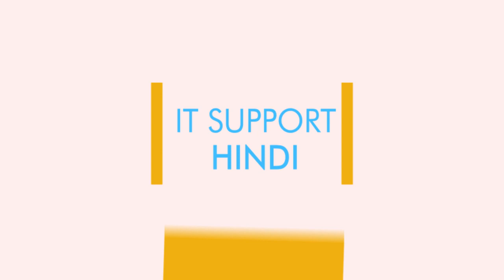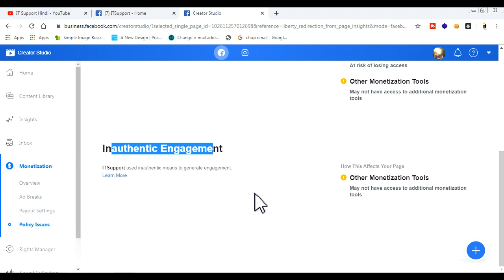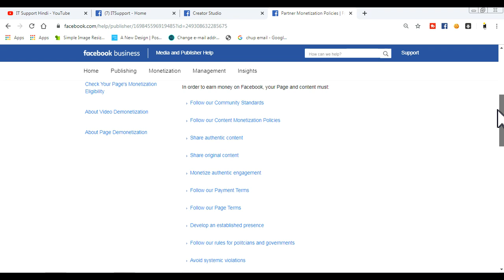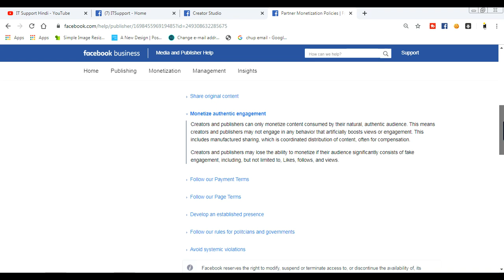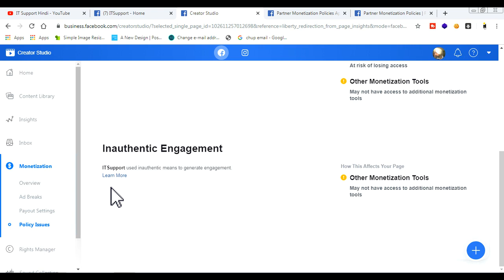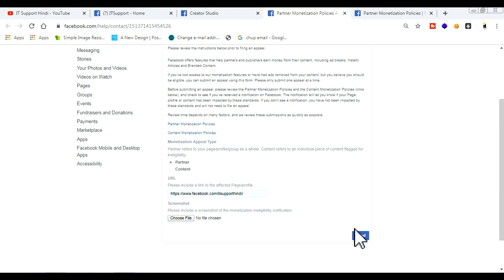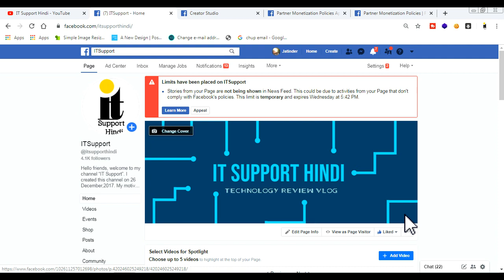Inauthentic Engagement | What is Inauthentic Engagement Problem Hindi